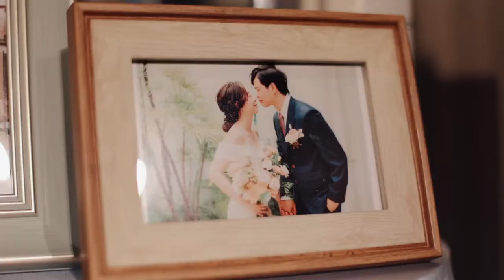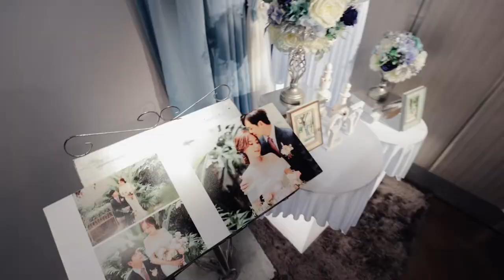非常棧 訂婚 | 迎娶 | 宴客 | 婚禮紀錄 | 婚禮動態錄影 | SDE快剪快播 | 婚錄推薦 | 海外婚禮-ZYCTaiwan影像工作